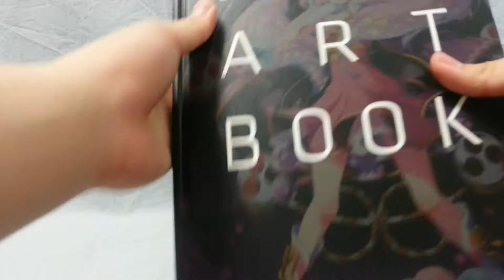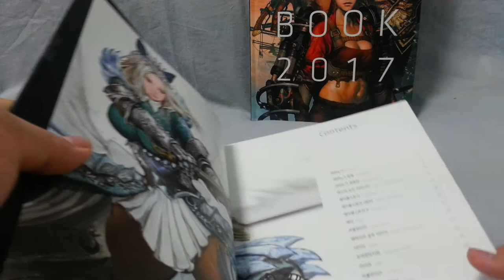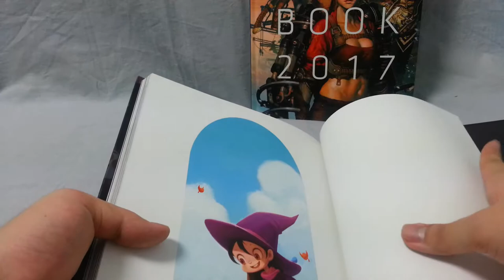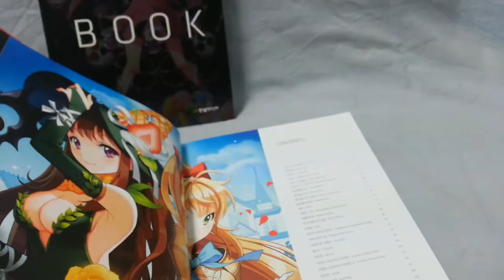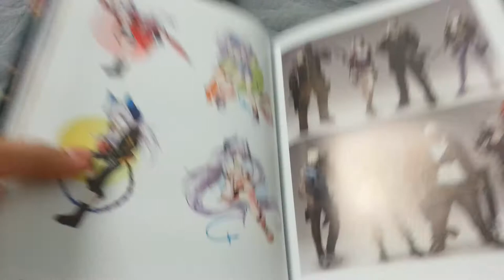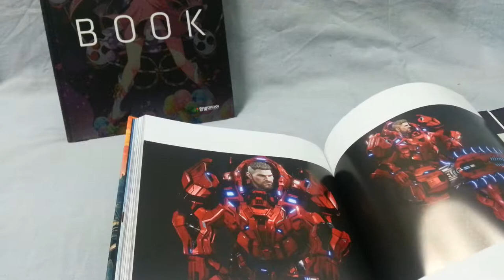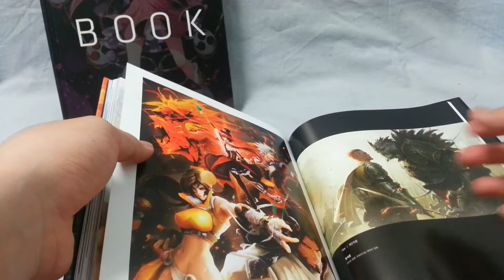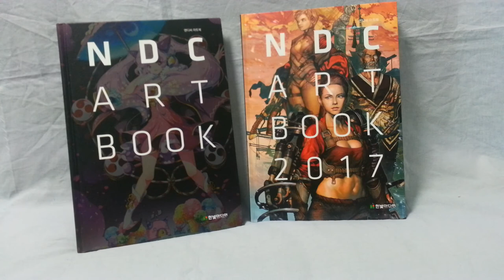[언박싱] - NDC 2016 & 2017 아트북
NDC 2017에 다녀온겸 뭔 갈 남겨야겠다는 생각에
이렇게 영상을... 2016년때에도 갔지만 그때는 제가 유투브를
거의 방치해둔걸로 기억을 해서 흐음...

무튼 이렇게 같이 2016과 2017의 아트북을 리뷰!
하게 되었습니다~ 아트북에서는 흔하게 볼 수 없는 것들이
많아서 더더욱 좋았다랄까요~